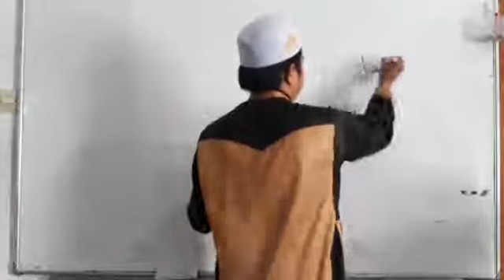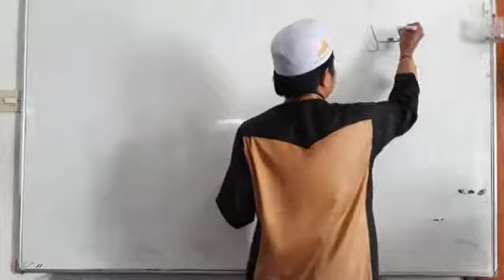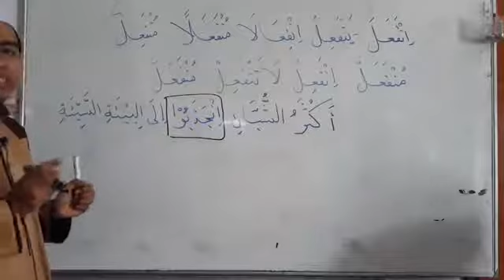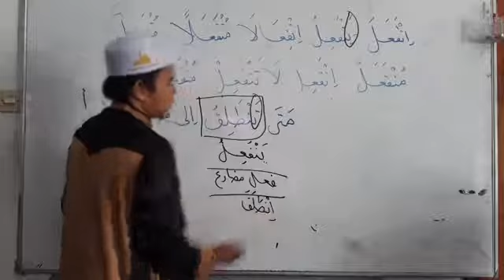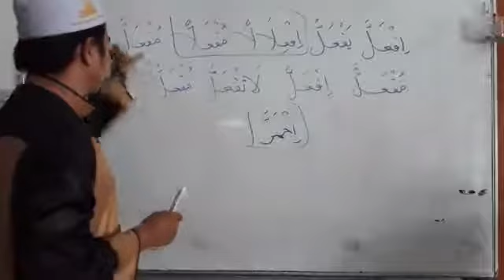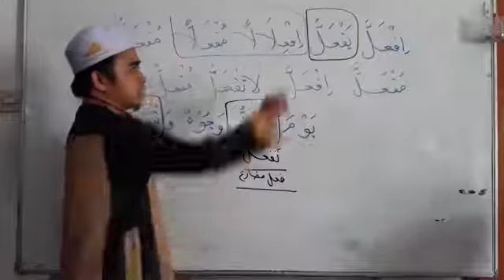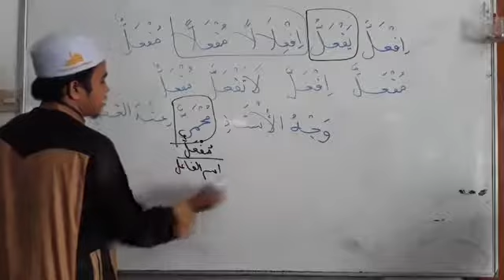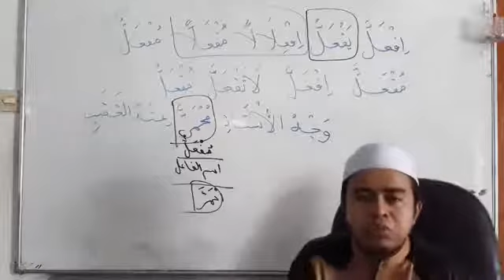Latihan - Ilmu Sorf (Level 3) : Wazan (انفعل & افعل) Fungsi & tasrif Istilahiy nya, 270420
Pusat Tahfiz At-Taqwa , Dato Keramat KL